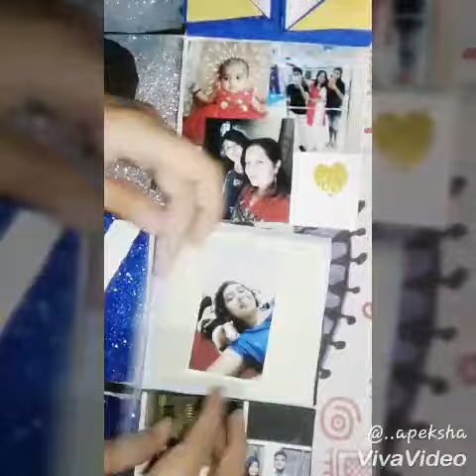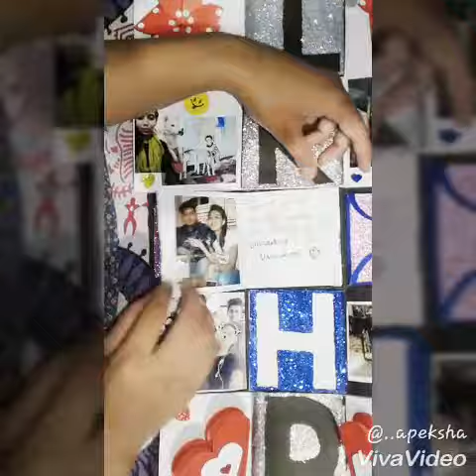Infinity box card